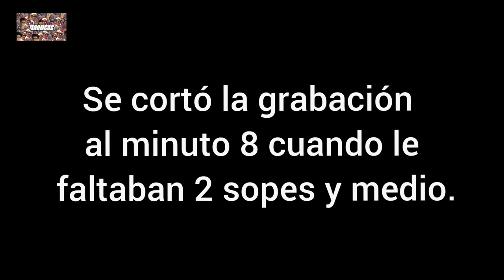ME COMO CASI 4KG DE SOPES !! (Acabo reventado) Reto en Cenaduria Culiacán.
Muy buenas, en esta ocasión y para Mí primer Reto del año.
Nos situamos en una de las mejores Cenadurias de Méxicali, en dónde junto con la colaboración de ellos y su servidor, Me enfrentaré a la Abrumadora cantidad de 10 Sopes ,(más de 400 gramos cada uno). espero les guste ,dejen su Like al Vídeo y recordar Seguir a la Cenaduria en Facebook.